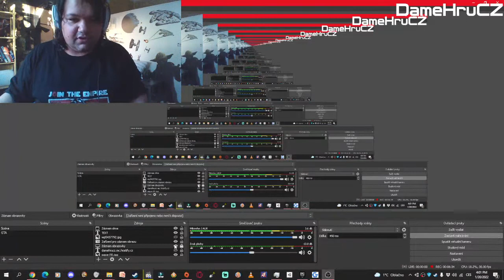Reakce na LEGO Star Wars: The Skywalker Saga - Gameplay Overview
Discord KylorenCZ(DámeHruCZ)#5325
Wargaming:DameHruCZSK
WarThunder:KylorenCZSK
Steam:HainzKurvafix